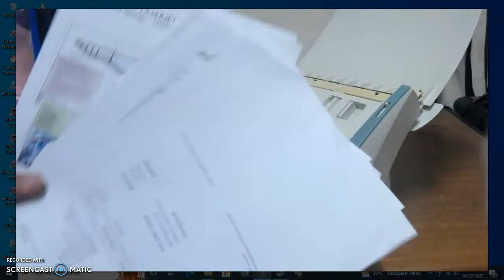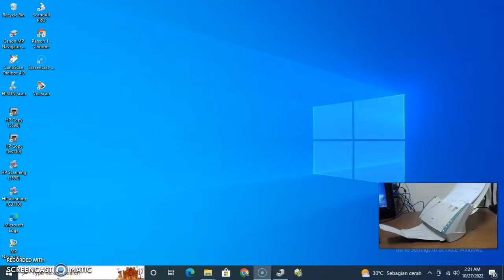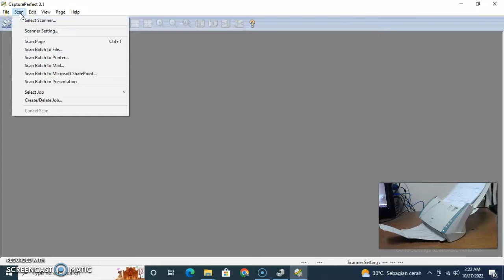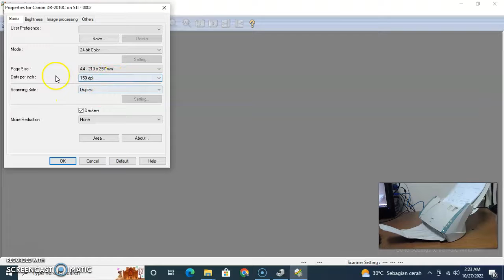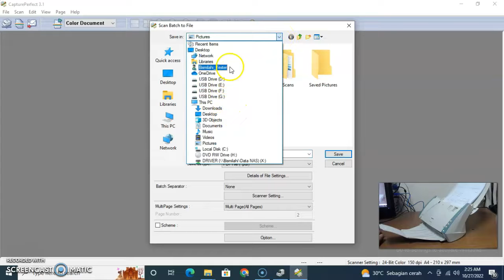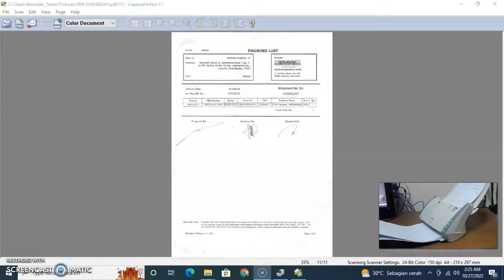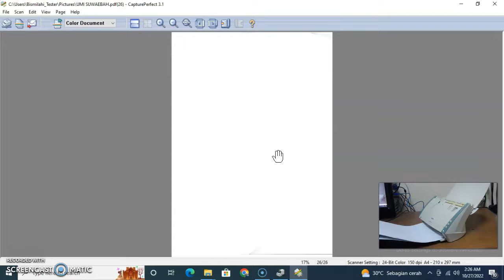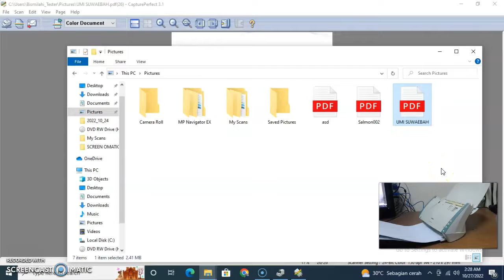Scanner Canon DR-2010C type ADF Narik Sendiri otomatis maximal Folio _Umi suwaebah_tokped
Scanner Canon DR-2010C type ADF Narik Sendiri otomatis maximal Folio _Umi suwaebah_tokped unit ini simpel banget tidak  memerlukan space banyak di meja ringan full color bisa di win 10